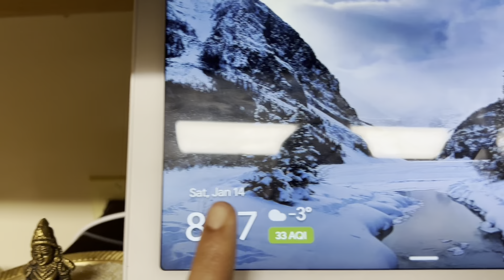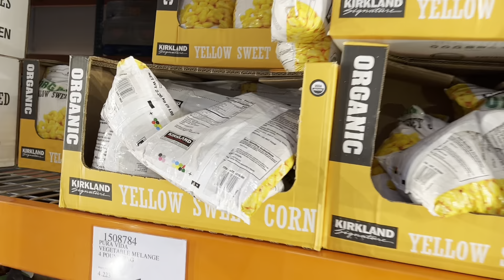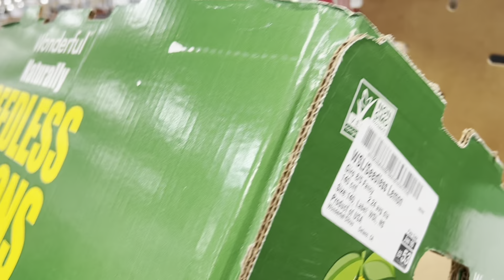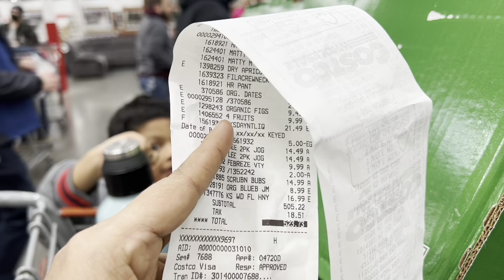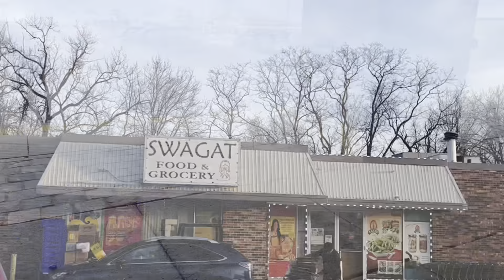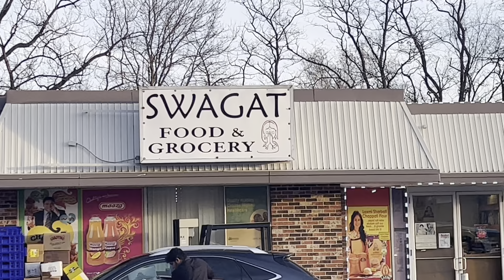Shopping for Pongal | What we bought to celebrate பொங்கல் in அமெரிக்கா | Costco | Burlington Factory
நண்பர்கள் அன்பர்கள் அனைவருக்கும்,
பிறக்கும் தை நன்நாளில் நிறைந்த செல்வமும், நீண்ட ஆயுளும், நோய் இல்லா வாழ்வும், இல்லத்தில் இன்பமும், துன்பமில்லா வாழ்வும் பெற்று மகிழ்ச்சியாக குடும்பத்துடன் வாழ என் மனமார்ந்த இனிய பொங்கல் நல்வாழ்த்துக்கள்.